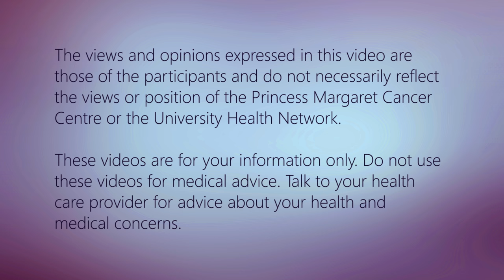In the Future I'm Excited to... // The C Word: Young Adults with Cancer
In the future I'm excited to...

A group of young adult cancer survivors candidly answer questions about life, being young, and having cancer.

Panel:
Stephanie Sliekers
Carolyn Van
Kyla Demarco
Vinesha Ramasamy
Thomas Cantley
Alyssa Whiteman
Peter Laneas

Support for Adolescents and Young Adults living with cancer:

There are programs available at Princess Margaret and in the community that support adolescents and young adults living with cancer.